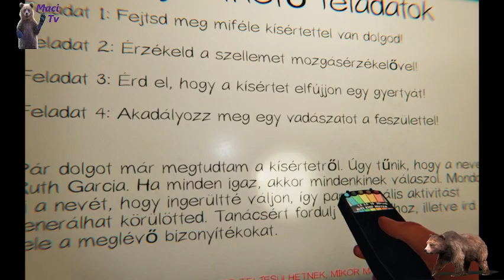Vigyázz messzi hangal. (Vendégek Biga papa Gabesz Tv Bence Világa)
Csapasátok az oldal követést az oldalt like-t és a felíratkozást és a megosztást köszönöm szépen. Brumm brumm Maci Tv